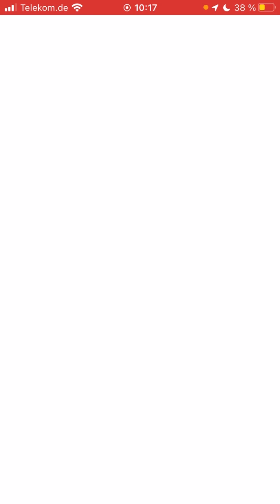3-fach Wasser-Team versucht sich im Fang-Cup! Pokémon GO PvP [Superliga]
Moin Leute! Dieses Team hat echt kein Bock auf Elektro! Aber zum Glück konnten wir diese umgehen ;) Es lief nicht ganz so gut, aber alle 3 Pokémon sind sicherlich sehr solide!

Titel & Interpret: Gemini von half.cool

Videobearbeitung: iMovie

Intro & Outro: TikTok

Thumbnail: Canva